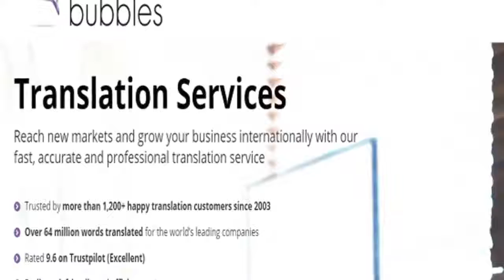Importance of the Language Translation Services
Most of the moment these individuals will work at a great rate also because of the reality that they carry out translation services as a smaller side company
to just supplement their normal income. Translation solutions are always a little hit-or-miss, so create as deep and also relying on a partnership with

translation services uk prices translator as feasible.